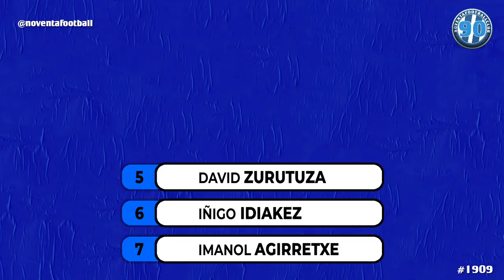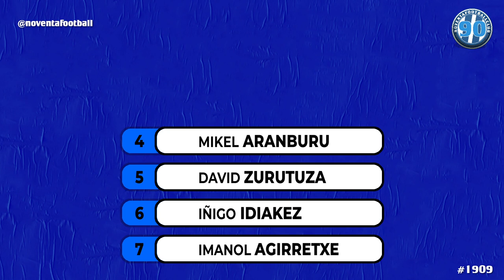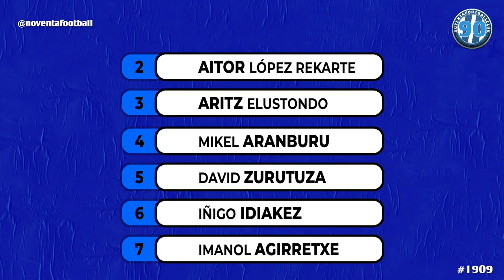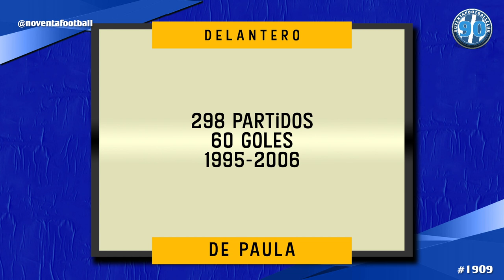LOS 11 MEJORES CANTERANOS DE LA REAL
Zubieta es una factoría que nunca deja de sorprender. Desde Mikel Aranburu hasta Mikel Oyarzabal han pasado veinte años y dos campeones del Mundo. En este XI comparten plantel jugadores que han ganado el Mundial, la Eurocopa, la Champions y canteranos que disputaron Mundiales y Eurocopas siendo jugadores de la Real